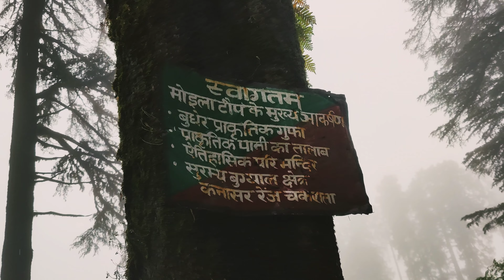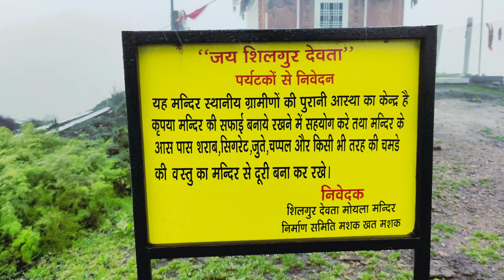चकराता || MOILA TOP||जौनसार || mini Kashmir OF UTTRAKHAND || Flying wheels 5930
Moila Bugyal also known as Moila Top is a bugyal (Himalayan Alpine Meadows) in the Dehradun district of Uttarakhand. Moila Bugyal is a hiking and camping Destination. The Bugyal has the highest elevation of 2759m and is around 40 km from Chakrata. Moila Bugyal is situated between thousands of Deodar trees. The trek to the Bugyal is of 3 km and starts from Budher Forest Rest House, which is around 30 km from Chakrata.